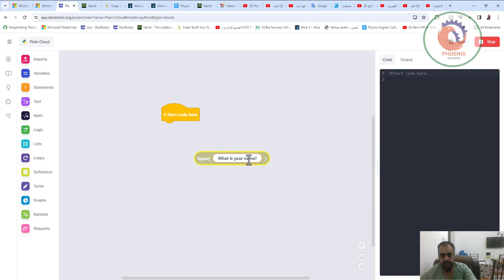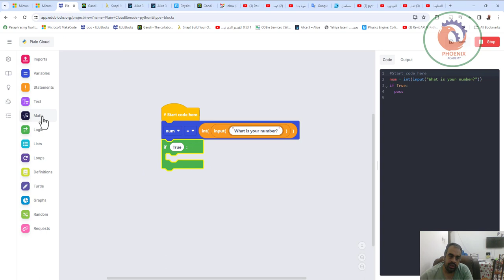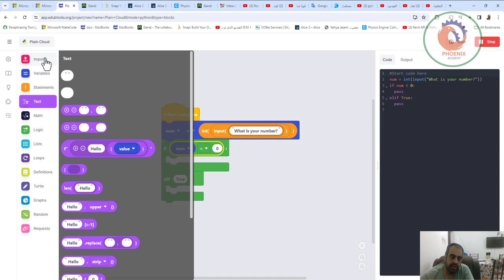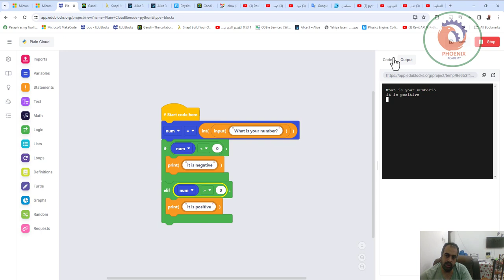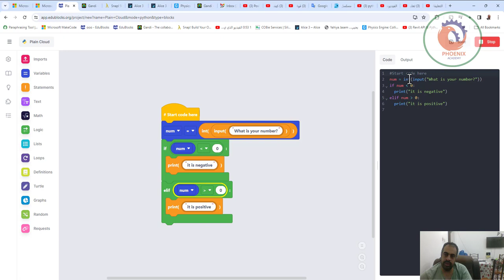الأرقام الموجبة والسالبة في بيثون EDUBLOCKS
❤️ روابط التواصل
✅ انستجرام